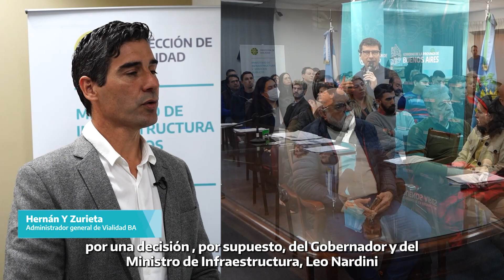Vialidad licitó importantes obras por más de 2.100 millones de pesos.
La Dirección de Vialidad de la Provincia de Buenos Aires, dependiente del Ministerio de Infraestructura y Servicios Públicos, licitó importantes obras de infraestructura vial por un monto superior a los 2.100 millones de pesos.

Uno de los funcionarios que formó parte del acto licitatorio fue el Jefe de Gabinete del Ministerio de Infraestructura y Servicios Públicos, Franco Laporta, quien celebró la numerosa participación de las empresas oferentes y expresó: “Quiero agradecer al personal técnico de Vialidad que trabajó con mucha celeridad y profesionalismo para que las obras se puedan llevar adelante”. Posteriormente, añadió: “Estas intervenciones van a marcar un rumbo importante para la región y mejorarán la calidad de vida a vecinas y vecinos”.